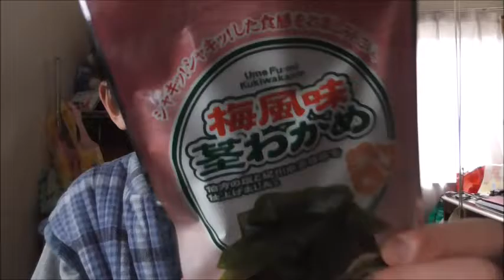酸っぱいわかめ、面白いですね 茎わかめを食べてみた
茎わかめを食べてみました。先日のコリコリとはまた違うジャキジャキが美味しいですね！！これは目覚めに効きそうです。